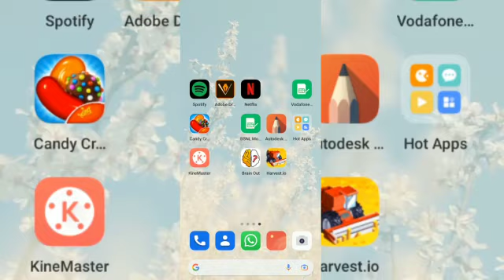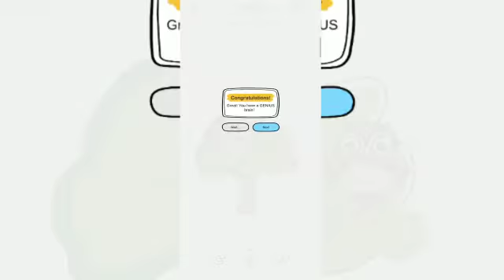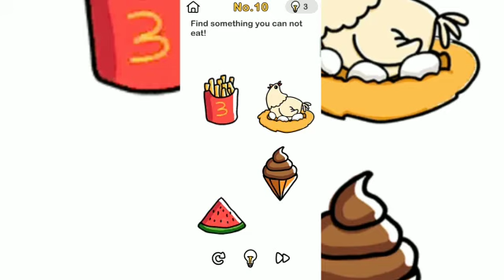Brain out game play video part 1 DRD BROS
Video from Devanath K R